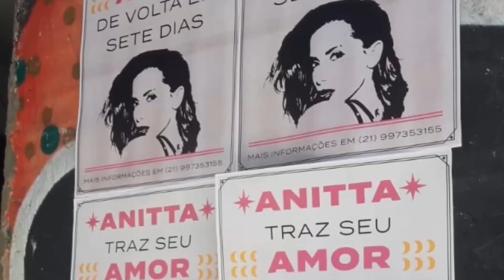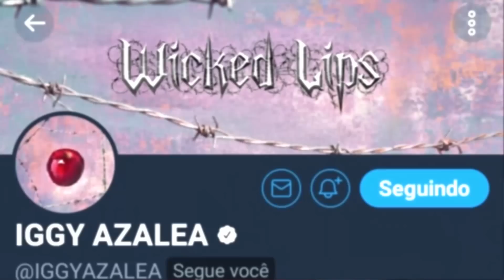O QUE ESPERAR DOS LANÇAMENTOS DE FIM DE ANO 2019?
Lista de possíveis grandes lançamentos que acontecerão até o final de 2019 no cenário pop.